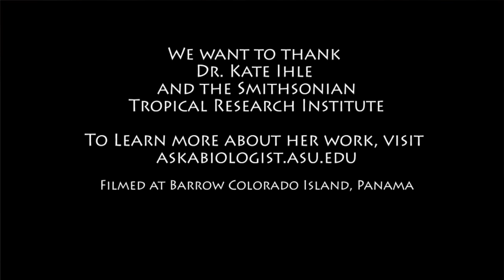A Biologist's Life in the Rainforest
Dr. Biology interviews research scientist Kate Ihle at Barro Colorado Island in Panama. BCI is part of the Smithsonian Tropical Research Institute. Dr. Ihle is researching the bright colored orchid bees found in Central and South America. To learn more check out the story "Bee Jeweled" by Kate and her profile "Panama Kate"